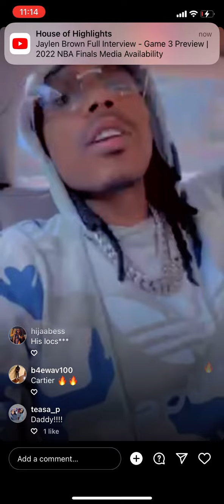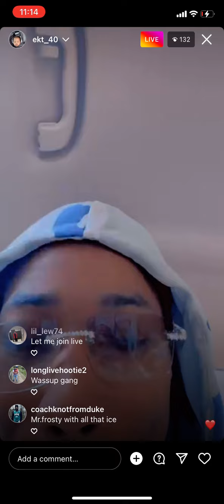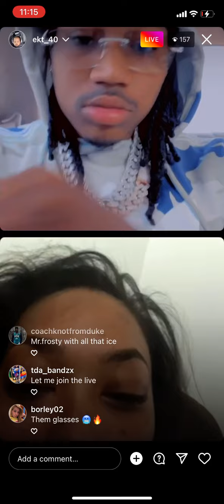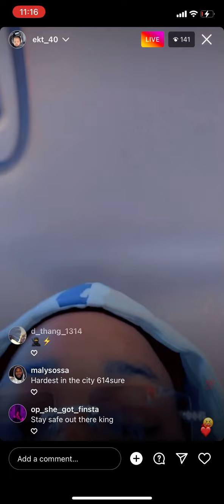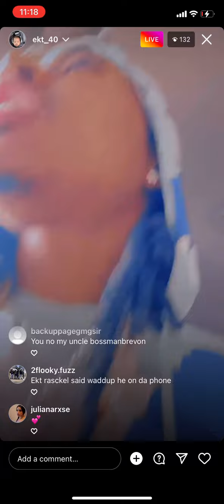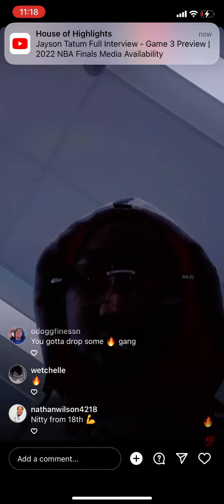Ekt 40 playing unreleased music on ig live 🔥